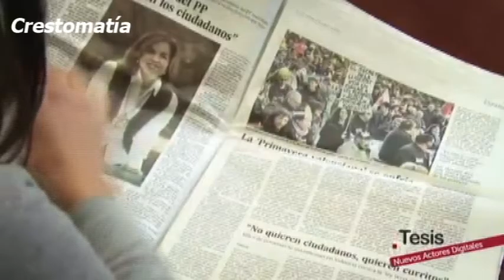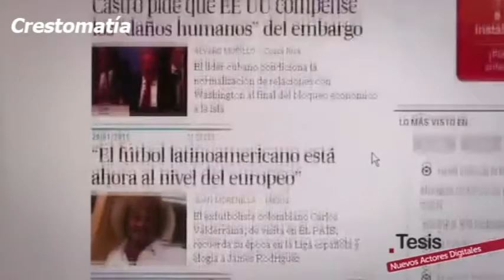Medios bajan consumo a las agencias de noticias: Gerson Hernández